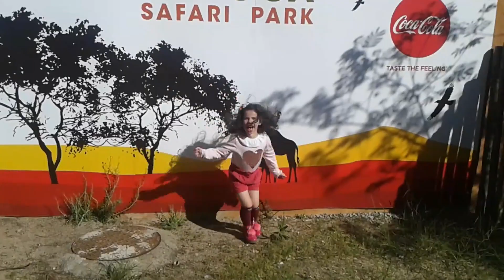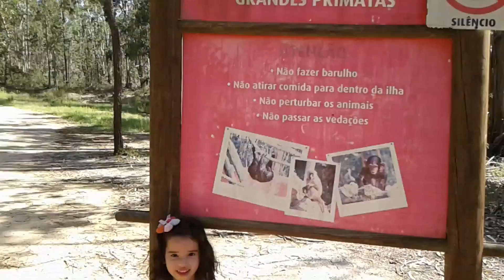👸 Marie no Badoca Safari Park, video muito divertido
Não perca a visita ao Badoca Safari Park que a Marie fez foi muito divertido, vimos muitos animais selvagens.

Do not miss the visit to Badoca Safari Park which Marie did was a lot of fun, we saw lots of wildlife.